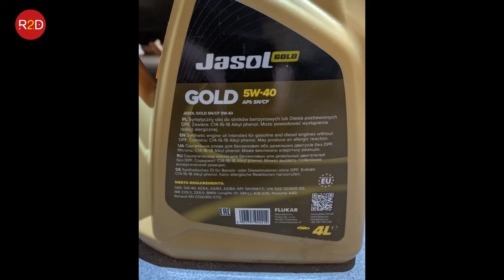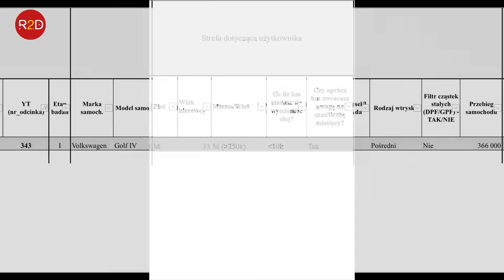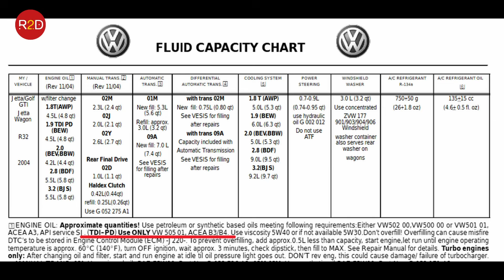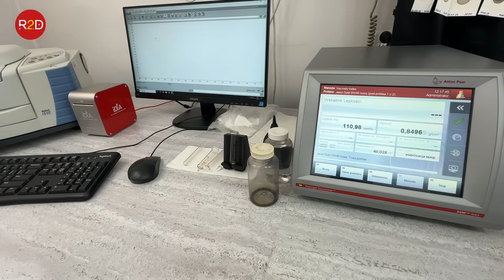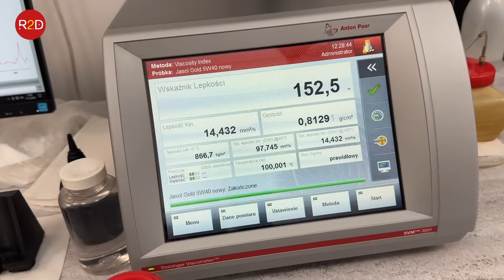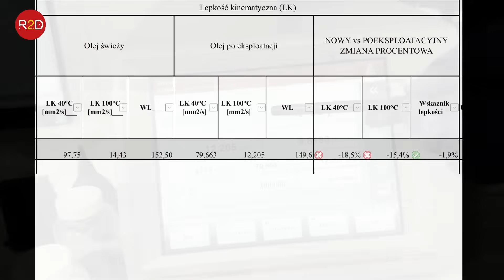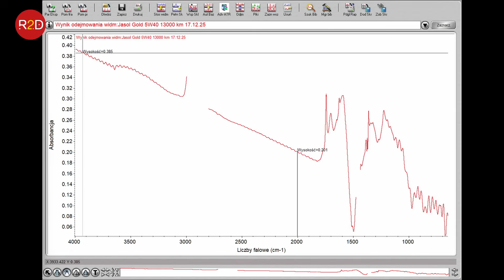Co się dzieje z tanim 5W40 po 13 tysiącach przebiegu? Polski olej #343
Sprostowanie! W filmie padło nieprecyzyjne sformułowanie dotyczące rodzaju wtrysku.
Silniki TDI (w tym z pompowtryskiem) są silnikami z wtryskiem bezpośrednim, nie pośrednim. Przepraszam za błąd.

oraz tutaj